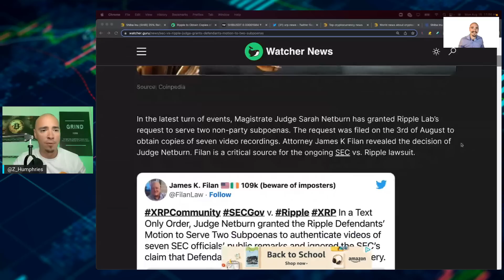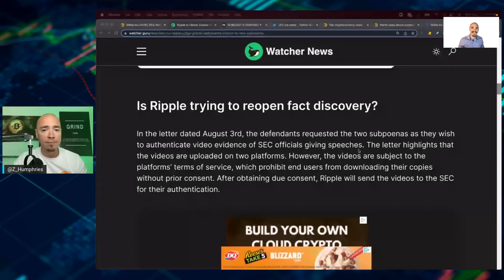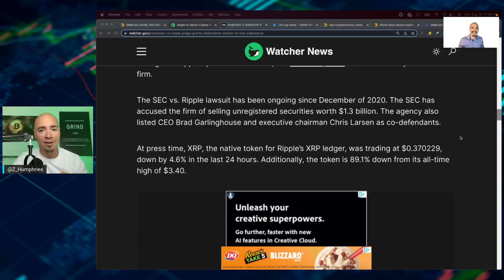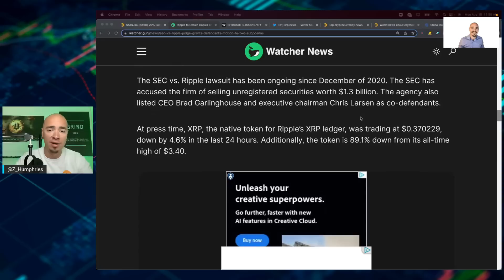MASSIVE XRP RIPPLE NEWS TODAY! (XRP NEWS)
MASSIVE XRP/RIPPLE NEWS TODAY! (XRP NEWS). BIG NEWS OUT OF THE XRP CAMP TODAY - THIS IS HUGE FOR XRP HOLDERS.